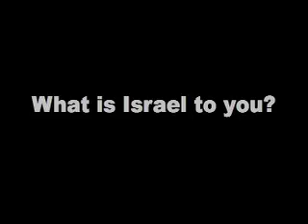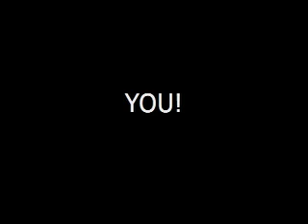Young Judaea National Midwinter Convention Closing Video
The Young Judaea National Midwinter Convention 2007 Closing Video